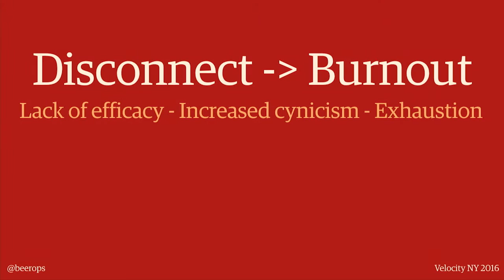Building bridges with DevOps - Katherine Daniels (Etsy)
Empathy has long been hailed as one of the cornerstones of DevOps. It’s empathy that allows developers to care about how their code runs in production, operators to care about helping developers get their work done efficiently, and both of these teams to care about how their work impacts their customers. Yet despite the importance of getting these two teams to work well together, they do not exist in a vacuum. In order for organizations to be truly successful with their DevOps initiatives, they must make sure that they create environments where everyone can do their best work, not just a few isolated engineering teams.

Beyond simply being empathetic to those we work with, we must actively work to create spaces that are safe and inclusive for everyone. Katherine Daniels explains how to take the same principles that allow us to build effective DevOps environments within engineering departments and use them to create organizations and communities that encourage sustainable participation from a wider range of people, building bridges between people, teams, and communities so that everyone can thrive and produce the best work possible.

Follow @velocityconf on Twitter for news about web performance, DevOps, and continuous delivery.